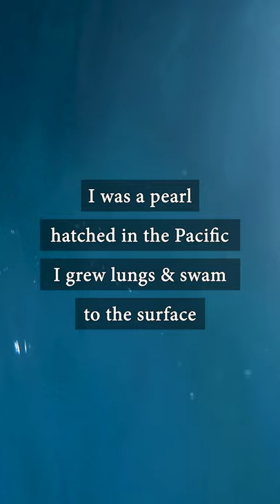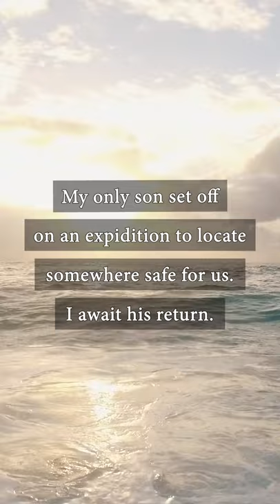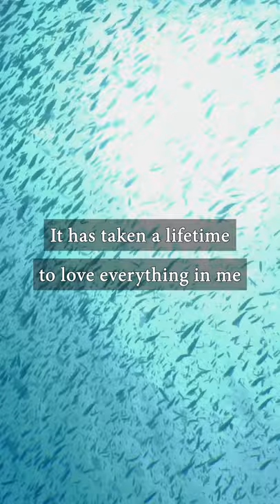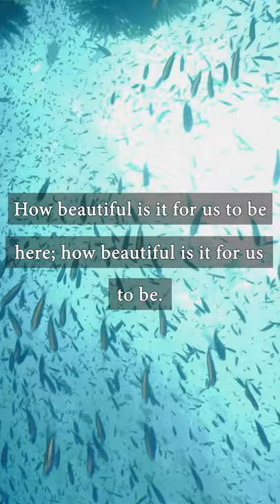escapril 2021, day one: ego (after Nikki Giovanni) 🇯🇲🇵🇭🇹🇻 a love letter to my ancestry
Nikki Giovanni’s Ego Tripping is a poem that speaks to Black pride, rightfully, to the point of grandeur. I hoped in this after poem to capture that sense of grandness, as a love letter to my heritage 🇯🇲🇵🇭 if you haven't already listened to Ego Tripping, please do so!! It is such a beautiful poem & this piece takes a lot from it. anyway, since I have both 🇯🇲/🇵🇭 followers, here are some notes in case you didn't understand some reference💌

❤Asase Ya is an Akan (Ghanaian) goddess of fertility

🧡Nine nights is an Afro-Caribbean tradition; in death that it would take nine nights for a spirit to return to our ancestral home of Africa for their final rest

💛Asé is a West African philosophical concept meaning... many different things to many different people in many different contexts. here, I just meant for it to mean like... heart/soul. “You have to know how much asé to put into something”

💚Mayon is a volcano in Luzon🇵🇭 it is regarded as sacred & we've a lot of folklore about it!

💙“ng kahoy at tubig” (of wood and water) Jamaica was previously referred to by its first inhabitants as Xaymaca meaning "land of wood and water" 💛 “Out of many, one people” is the 🇯🇲 coat of arms 💛 “Isang bagsak” has become something of a social justice phrase of power, meaning “one fall” which is to say, if one falls, we all fall

💜and finally, kababayan translates to countrymen it's used in the context of like... Black folks' "we" / "us" ...which is to say to @ my filipino n black moots i love you & i'm grateful to be here with you🥰

if you made it this far, thank you SO much for sharing your time💞I love writing about culture & would love more time to do it. & news on my future projects. Your support helps me pay for software/hardware, assets, subscriptions, food and stuff jaksjkasa the link is on my website (+the link to our Escapril Discord too!!) thank uuuu ✊🏽🖤
link to Nikki Giovanni's Ego Tripping

I was a pearl, hatched in the Pacific
I grew lungs & swam to the surface
The indents of my digits grasping for somewhere to rise
designed islands so strong,  not ages of infighting
nor any colonizer could ever break them

I lean back and nod to Africa
Asase Ya joins me for a feast.

We grew lonely, so we made life.

My daughters are many,
All different and branching out from me
They each make a nation—

I made beauty.

From east to west I trekked
with the stars as my map— what Jesus did once,
I did nine nights.
wherever I went, I held a culture
in each hand — ancestral wisdom
is my defense & my weapon;

This Black life will not be sliced into strange fruit.

In community I find
what does not exist elsewhere.
We creators, we cultivators,
our joy flows ever on.

My only son set off on an expedition
to locate somewhere safe for us. I await his return.
My farewell to him was a reminder
That there is guidance to be found
in looking back;  in praise, dance & chants
reach out a hand: lahat ng iyong mga ninuno (Your every ancestor)
ay nakatayo sa salamin. (is standing in the mirror)

I sow my heartbeats to reap asé
for the future generations.  You are here only
by the blood, sweat, and tears of those who
loved enough to live.

On a hike, I tripped.  I grew forests for a walking stick.
when I reached the the peak, I shivered once.  I named her Mayon;  for warmth, I opened her up.
Between all my islands, there are infinite names for volcanos, fish, the ocean—

We are so dope, even our creole is coveted.

I form traditions so no one will forget their legacy
ng kahoy at tubig; we are one people. Out of many;  isang bagsak.
My countries wanted for a flag, so I ripped a rainbow from the sky
and planted the colors in the sea.  I pray they’ll save my coral reefs.

It has taken a lifetime to love everything in me
This is why I cannot be truly seen maliban sa

kababayan, kay ganda! para maging tayo
How beautiful it is for us to be here; how beautiful it is for us to be.